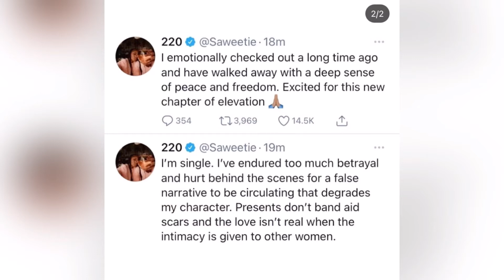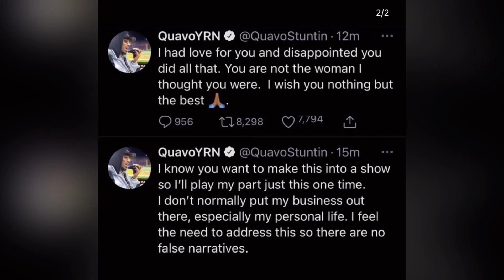Saweetie & Quavo - CONFIRM BREAK UP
Hey Everyone !

SHOP my brand G-AESTHETICS - For all your lash, skincare and beauty needs !